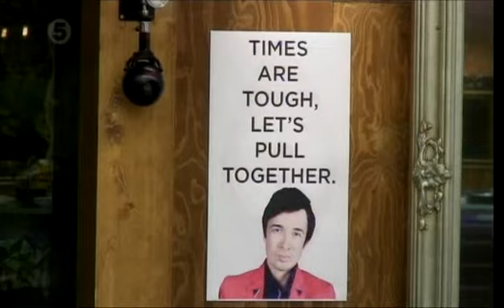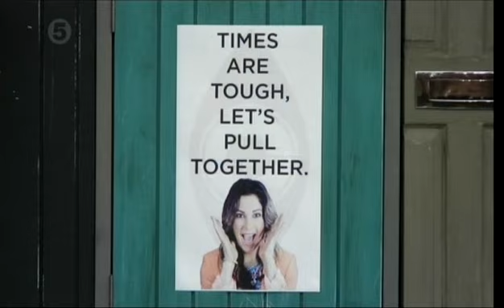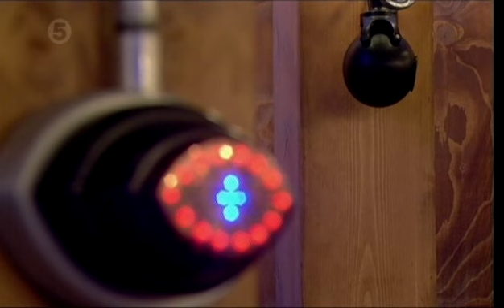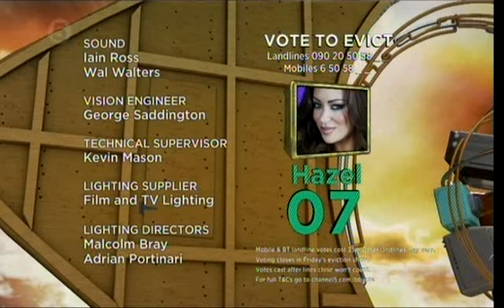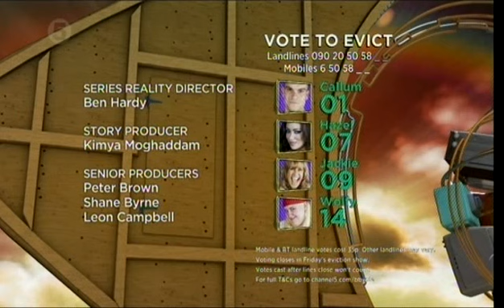Big Brother UK 2013 - Highlights Show July 11